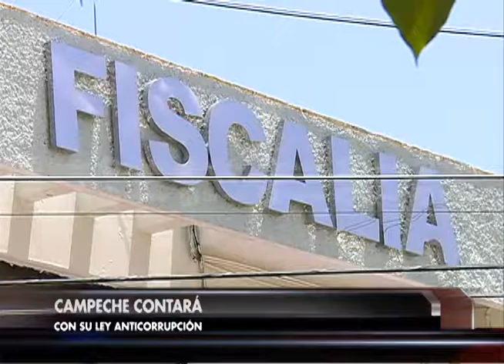Alejandro Moreno reconoce disculpas del Presidente de la Nación por tema “Casa Blanca”